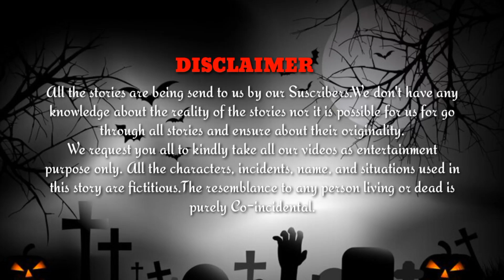ଘଟଣା ପଛର ସତ୍ୟତା ଜାଣିଲେ ହୋସ ଉଡ଼ିଯିବ😱 I Sata Bhuta Ghatana I Odia Horror Story I Odia Bhuta Gapa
ଘଟଣା ପଛର ସତ୍ୟତା ଜାଣିଲେ ହୋସ ଉଡ଼ିଯିବ😱 I Sata Bhuta Ghatana I Odia Horror Story I Odia Bhuta Gapa I Mysterious World Odia

Today in this episode you will learn about the Horror Story of a Ghost boy in Odia Language.